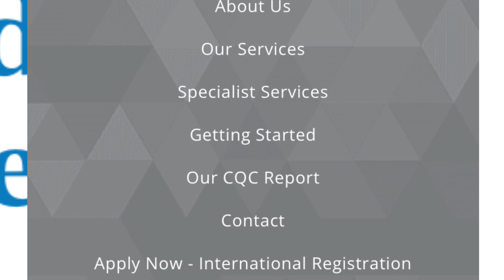Care home currently recruiting healthcare workers to the UK with visa sponsorship | Hurry and Apply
Care home currently recruiting healthcare assistants / senior carers to the UK with visa sponsorship | Hurry and Apply

In today's video, I shared new opportunities for healthcare assistants in the UK with visa sponsorship and explained what you can focus on when applying.

I hope you find this video useful. All the best!

👦👩‍🦰 Join my new Telegram Career hub - I share resources, opportunities and job links for health workers

See You At the Top by Zig Ziglar